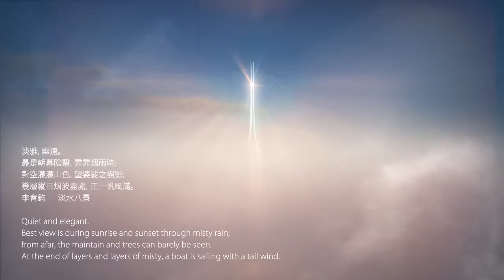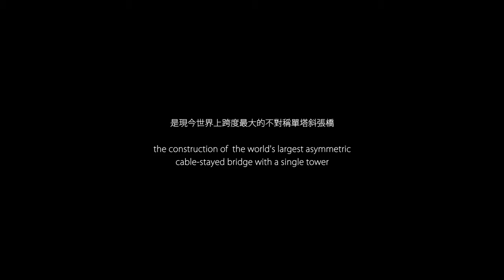Danjiang Bridge by Zaha Hadid Architects